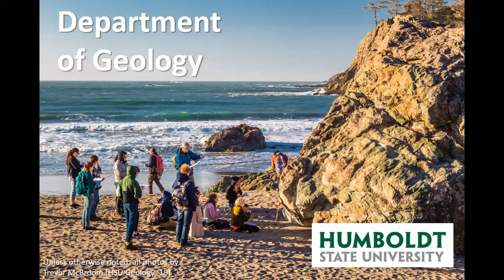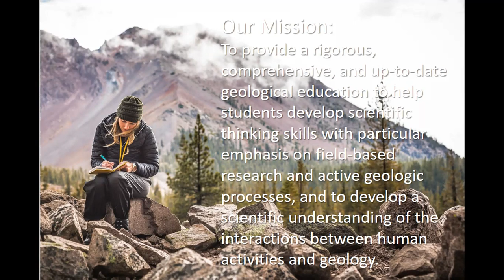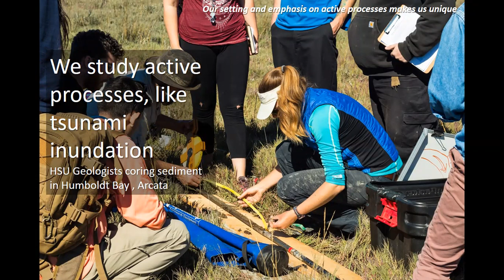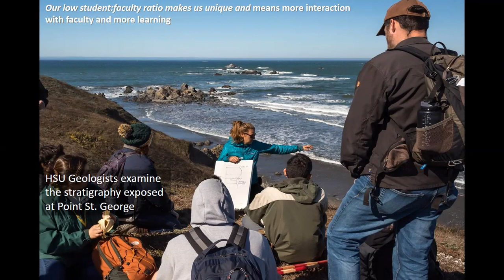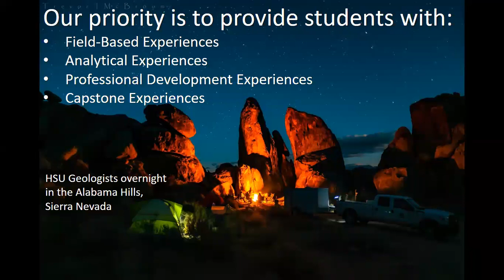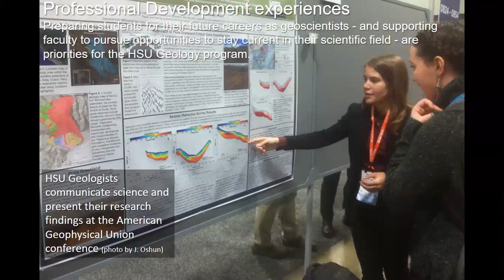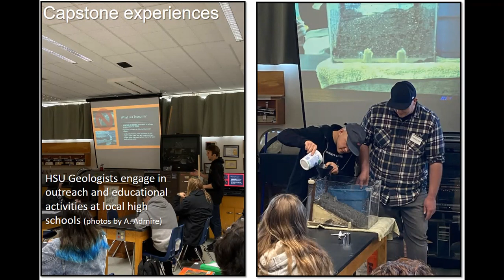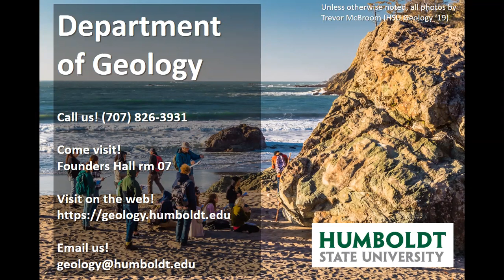Major in Geology at Humboldt State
As a geology student at HSU you’ll develop scientific reasoning by being directly involved with field studies and performing a significant amount of undergraduate research. Our location on California’s North Coast provides an unparalleled natural laboratory to study tectonics, earthquakes, landslides, active rivers, and rapid erosion.